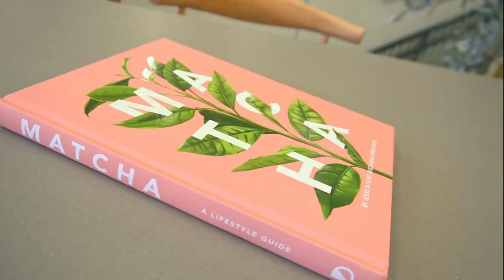Visiting the Mosque Cafe! Qahwa Coffee Shop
I'm so lucky to have a wonderful Masjid community center and I wanted to share with you the beautiful new cafe for the youth (and for everyone else!)